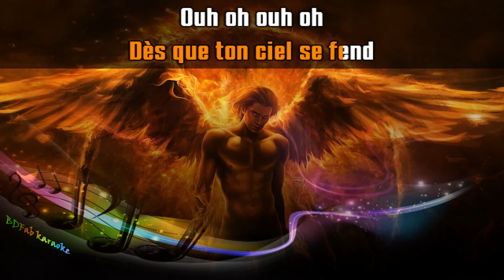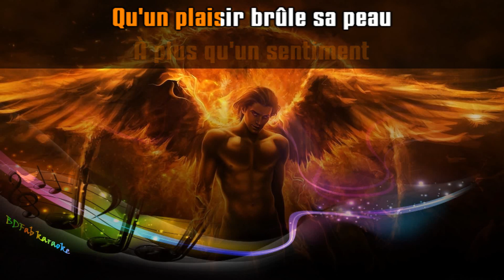Najoua Belyzel - Gabriel (chœurs) (2005) [BDFab karaoke]